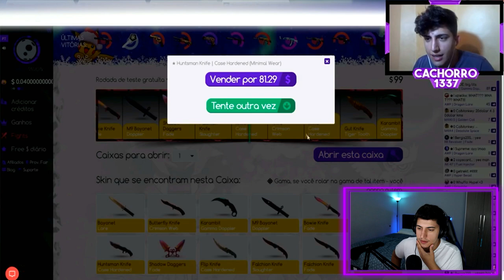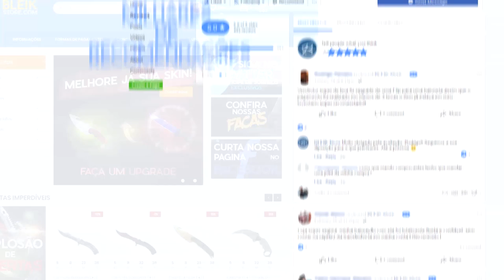MEU INVENTÁRIO de R$50.000 no CS:GO! (skins raras)